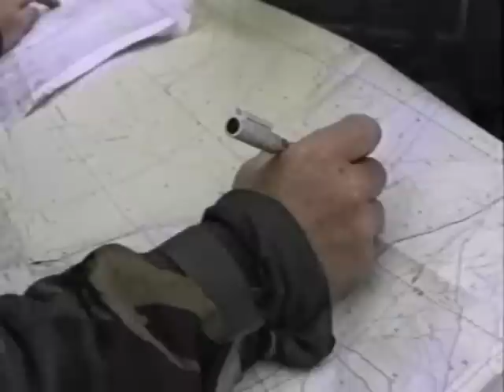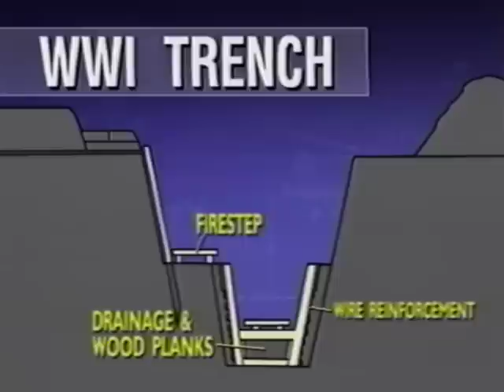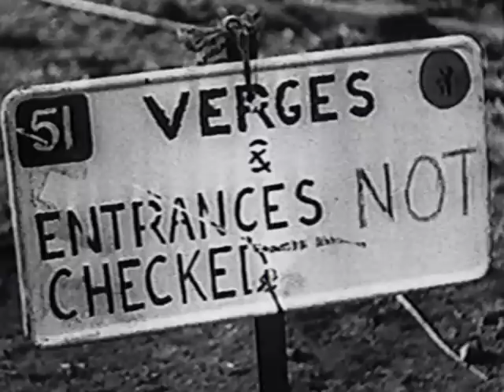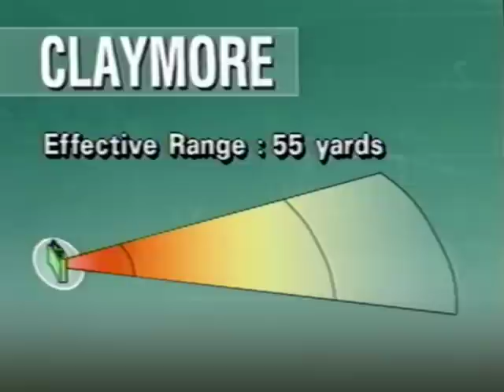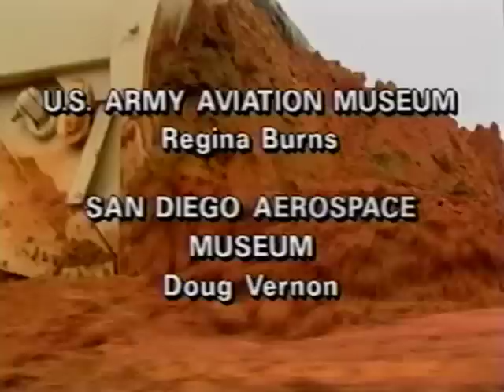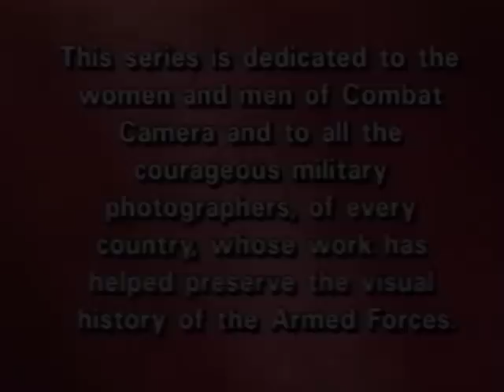𝑩𝒓𝒖𝒕𝒆 𝑭𝒐𝒓𝒄𝒆: Combat Engineering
Episode 19 of 𝑩𝒓𝒖𝒕𝒆 𝑭𝒐𝒓𝒄𝒆: 𝑻𝒉𝒆 𝑯𝒊𝒔𝒕𝒐𝒓𝒚 𝒐𝒇 𝑾𝒆𝒂𝒑𝒐𝒏𝒔 𝒂𝒕 𝑾𝒂𝒓.  Narrated by the late, great George C. Scott.